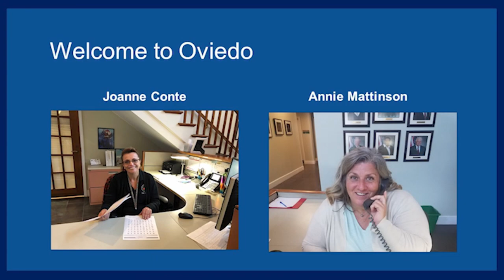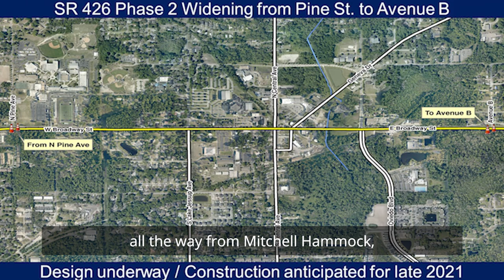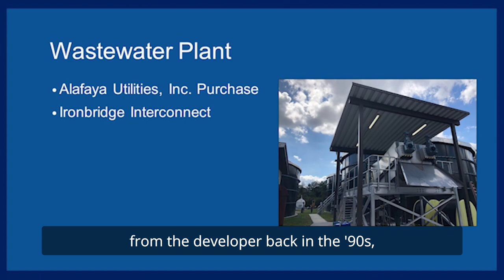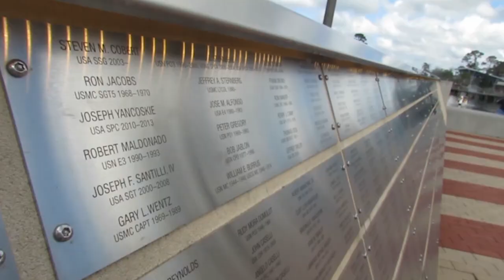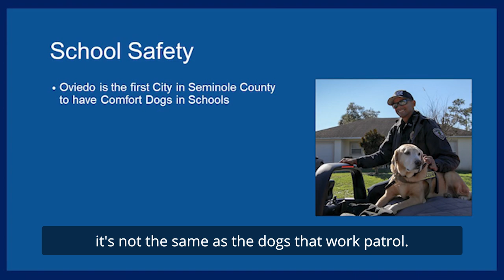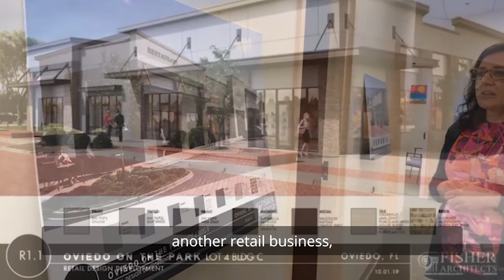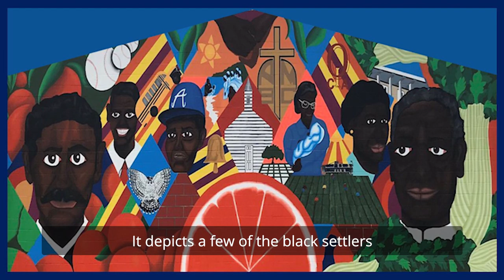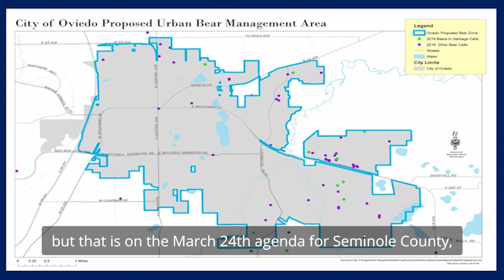2020 State of the City Address